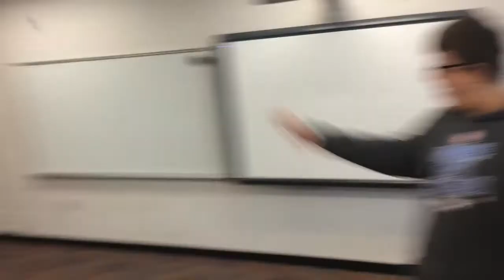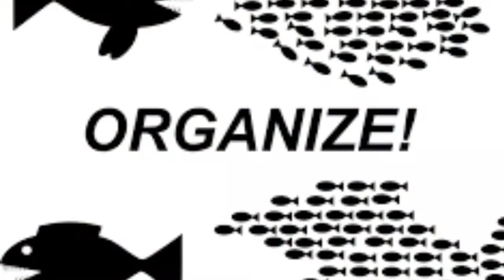Expectation vs reality - Andy And Adam